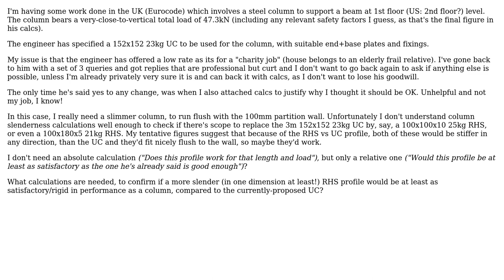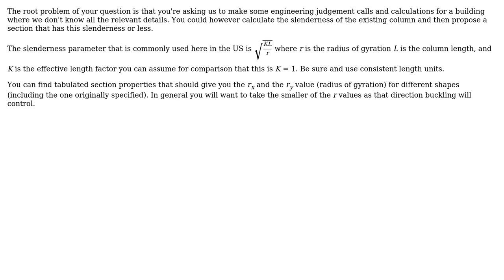Engineering: RHS column profile able to replace 3m UC 152x23 column?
With thanks & praise to God, and with thanks to the many people who have made this project possible! You are responsible for your own actions.